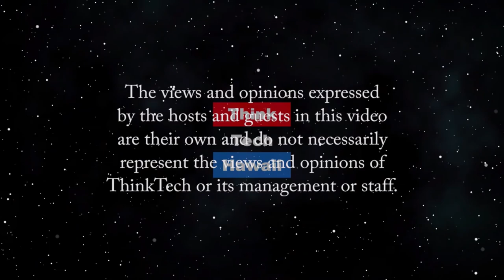How can Information technology help us deal with the Coronavirus pandemic (Likable Science)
There are a number of promising projects underway.  The hosts for this episode are Jay Fidell and Ethan Allen.

Jay Fidell and Ethan Allen will discuss various IT projects and concepts that have emerged in dealing with the Covid pandemic, some of which be useful even after the pandemic has ended.